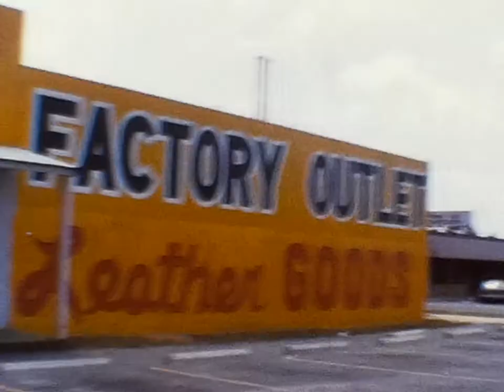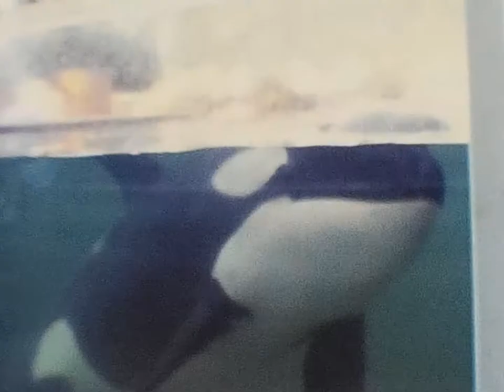Seaworld late 70s or Early 80s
Seaworld in Florida. Also some shots of South of the Border.